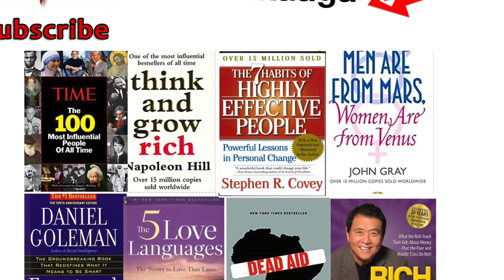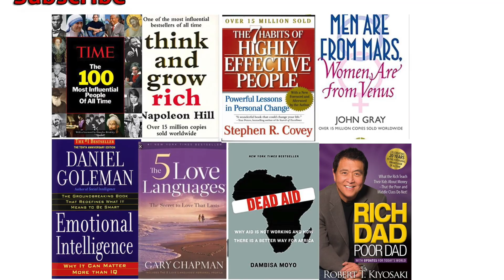Horumarinta xiriirka ka dhexeeya Lamaanayaasha.Men are from Mars and Women are from Venus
Kobci Fikirkaaga:   Buuga: Men are from Mars and Women are from Venus